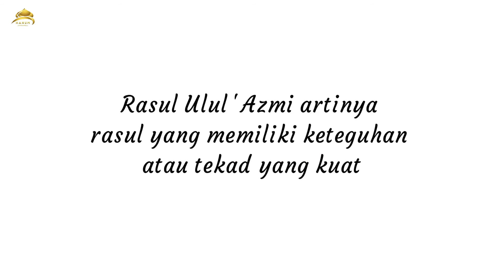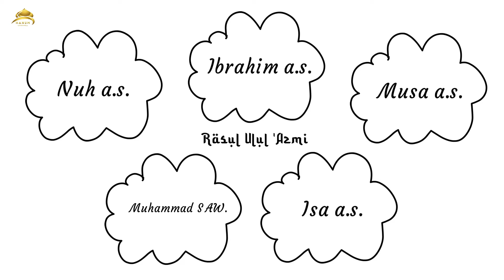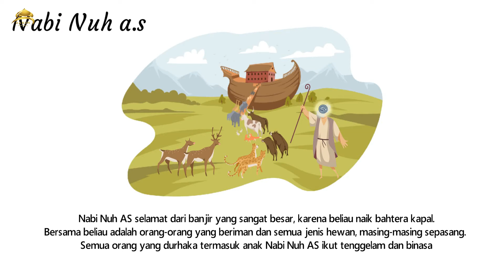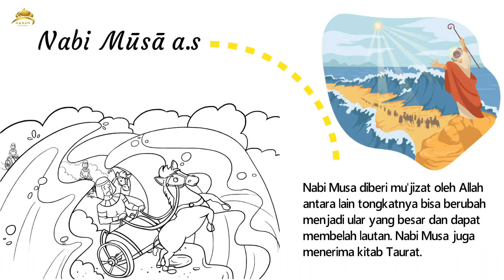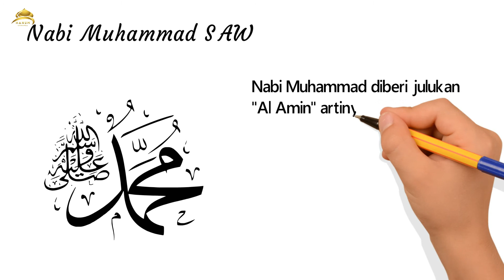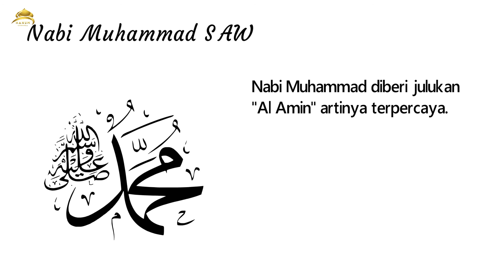MATERI PAI KELAS 5 SEMESTER 2 Pelajaran 7 - RASUL ULUL AZMI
Rasul Ulul ‘Azmi

Apa yang Dimaksud dengan Rasul Ulul ‘Azmi?
Rasul Ulul ‘Azmi artinya rasul yang memiliki keteguhan atau tekad yang kuat.

Siapa Saja Rasul yang Tergolong Ulul ‘Azmi?
Rasul Ulul ‘Azmi itu adalah:
1. Nabi Nūh a.s.,
2. Nabi Ibrāhim a.s.,
3. Nabi Mūsā a.s.,
4. Nabi Isā a.s.,
5. Nabi Muhammad saw.

Mari kita belajar seputar Pengetahuan islam dan Materi Pelajaran Agama (PAI dan Budi Pekerti) Kurikulum 2013 dengan menyenangkan melalui video berbasis animasi whiteboard (White Board Animation).

Materi : Vera Andriana, S.Pd.